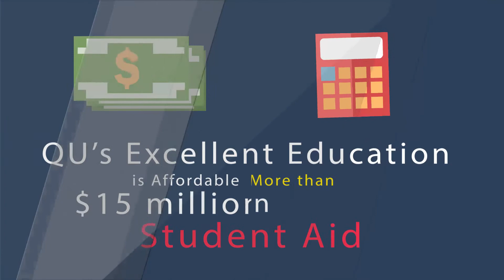895 Why is Quincy University Right for You